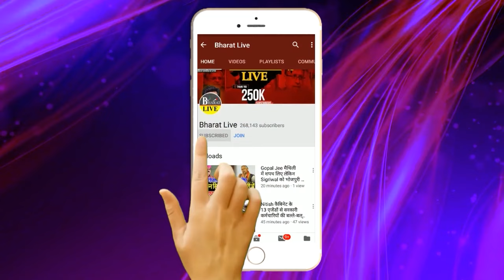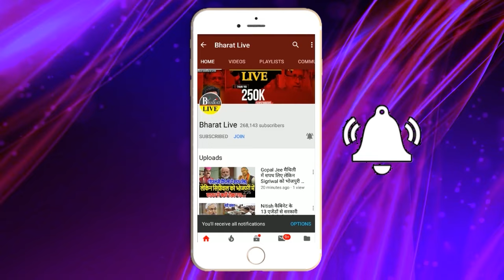उखाड़-कबाड़! जमुई से चिराग़ को घेरने के लिए बना चक्रव्यू मोदी के हनुमान को चित्त करेगा नया पहलवान...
उखाड़-कबाड़!
जमुई से चिराग़ को घेरने के लिए बना चक्रव्यू
मोदी के हनुमान को चित्त करेगा नया पहलवान
दलितों की महाभिड़ंत, होगा पान vs पासवान !